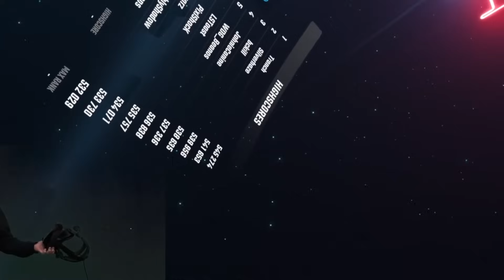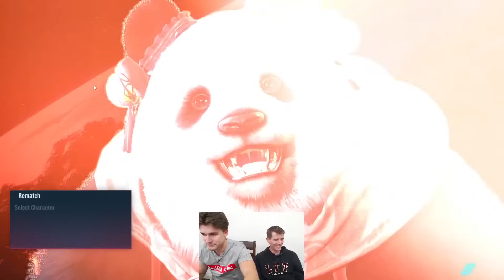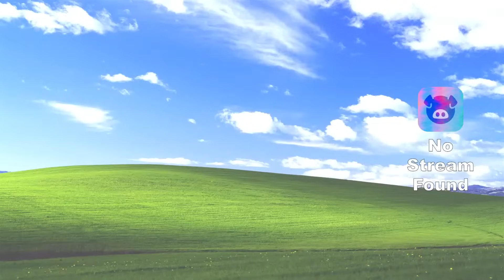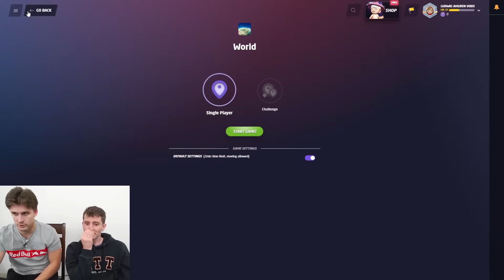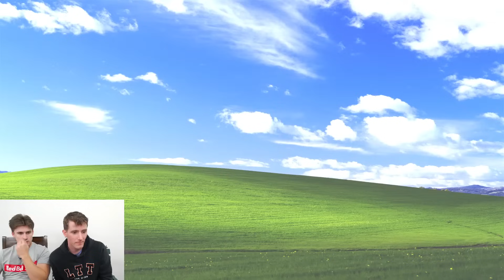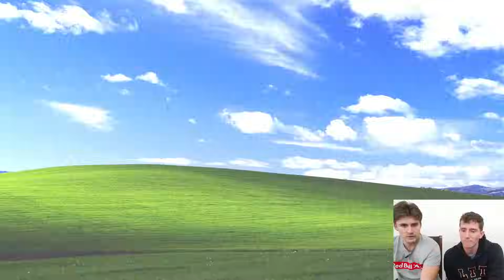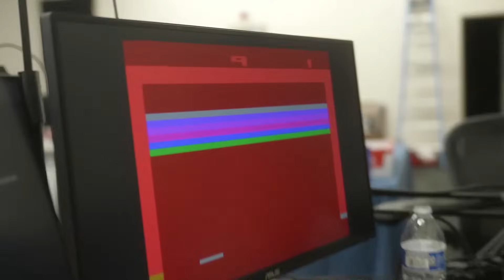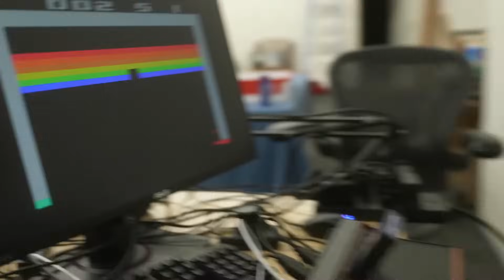Linus Tech Tips Challenged Me...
In this VOD, Ludwig did a Bro vs Bro with Linus Tech Tips.